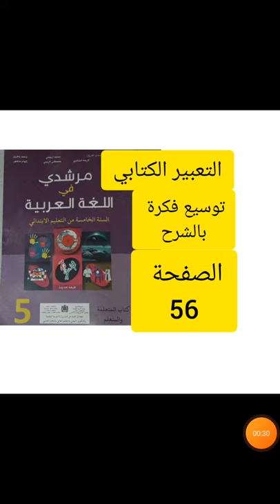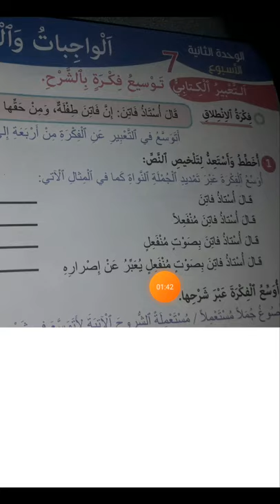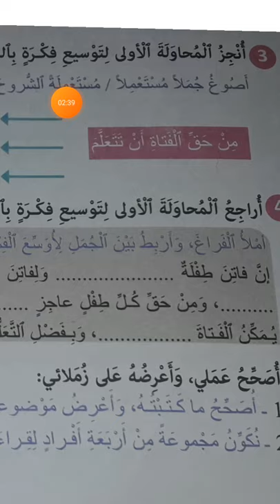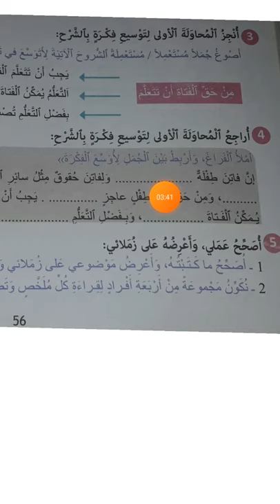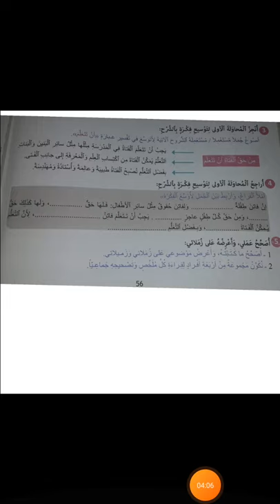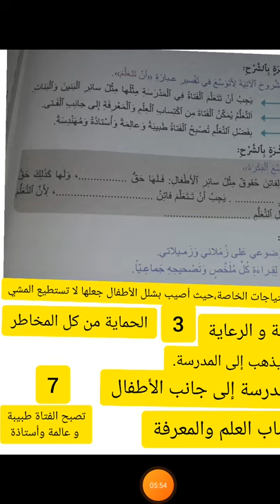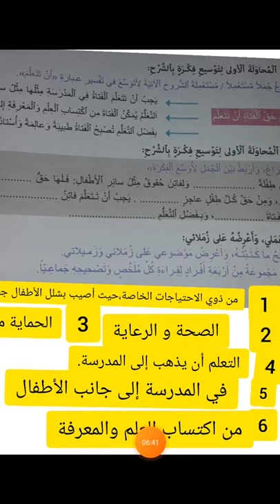التعبير الكتابي القسم الخامس توسيع فكرة بالشرح الصفحة 56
التعبير الكتابي القسم الخامس ابتدائي مرشدي في اللغة العربية
عنوان الدرس: توسيع فكرة بالشرح
التراكيب، الصرف والتحويل، الإملاء ،مشروع الوحدة، التعبير الكتابي،
pour communiquer en français 5ème année  primaire
lecteur, grammaire, conjugaison, orthographe
production écrite
lexique